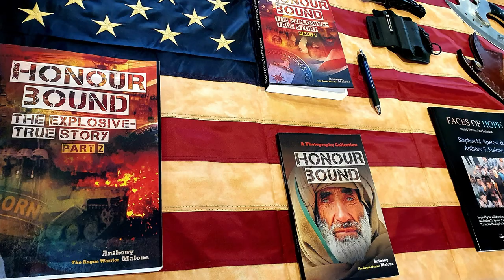Veteran Paratrooper Held Hostage By The Taliban | Anthony Stephen Malone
Anthony Stephen Malone is a former British Paratrooper and security adviser. He has featured on many news channels, including ITV and SKY News. Whilst trying to secure free passage for British citizens in Afghanistan, he was taken for questioning by The Taliban and held for six months.

Anthony's Books:
'Honour Bound - the Explosive True Story'
'Honour Bound - the Explosive True Story Part II'

➱ Supergreens powder
➱ Nutribullet